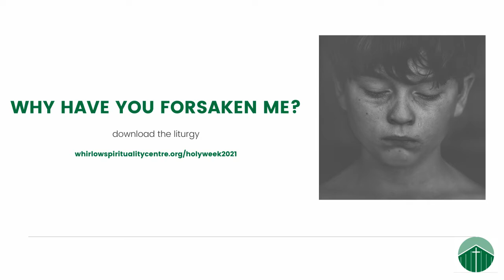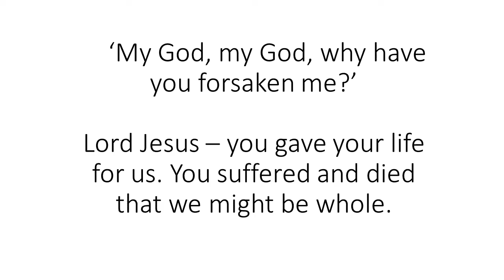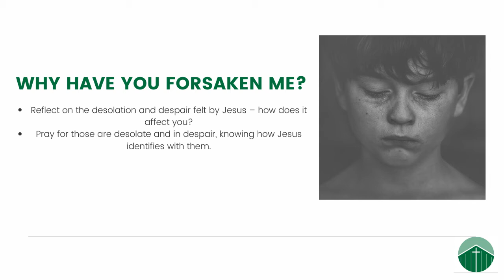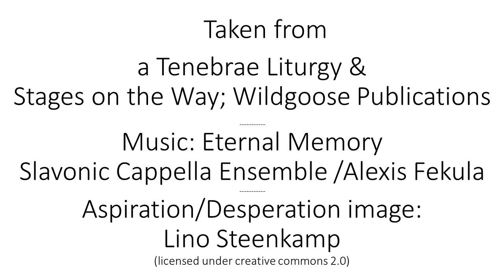4. His Dying Words: Why Have You Forsaken Me?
The fourth of our Holy Week reflections.

Music used is Eternal Memory from Russian Liturgical Masterworks, performed by the Slavonic Cappella Ensemble; Alexis Fekula.

Thanks to Lino Steenkamp for the young man in hood image used under Creative Commons 2.0